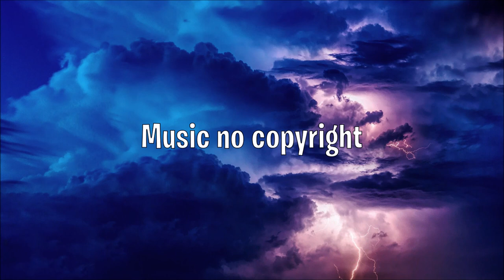Far Away - Roa (Copyright free music)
🎶Title : "Far Away" by Roa 🎶

✅Please put the following link in your description!